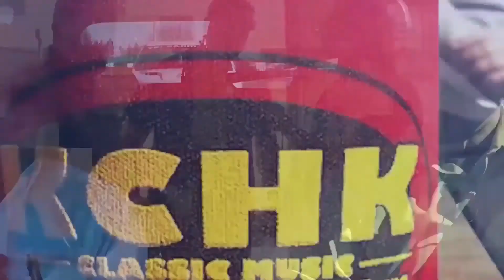Days in July